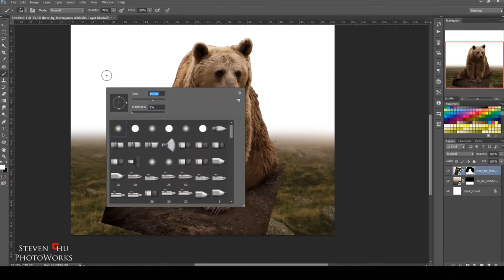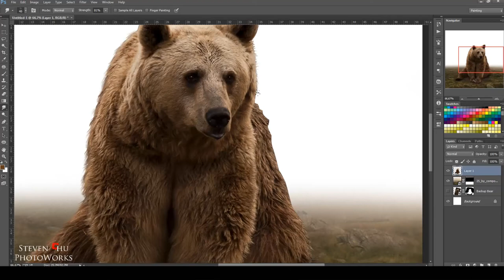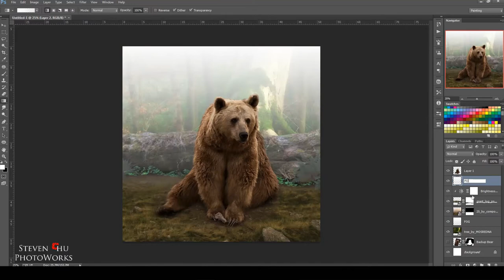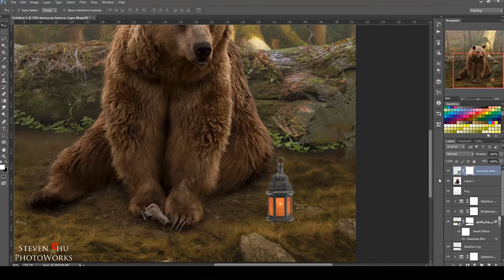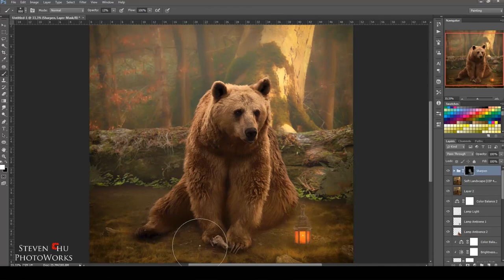Soft Dreamy Manipulation Effect - Photoshop Tutorial | Speed Art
This photo theme is Lonely Bear. I make this speed art to help my friend from other country to understand step how to process my photo.